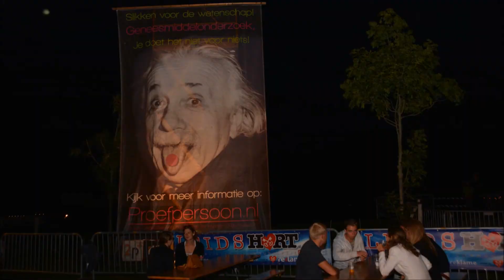EL CID week 2014 HET grote watersportfeest.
Op het terrein bij de Zijlstroom presenteerden diverse studentenwatersportverenigingen zich aan de komende eerstejaars studenten.